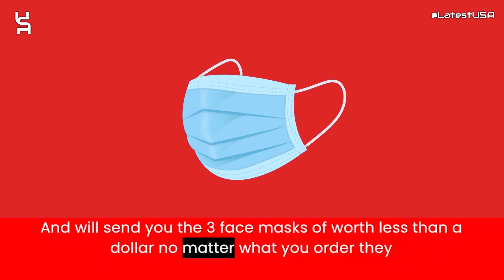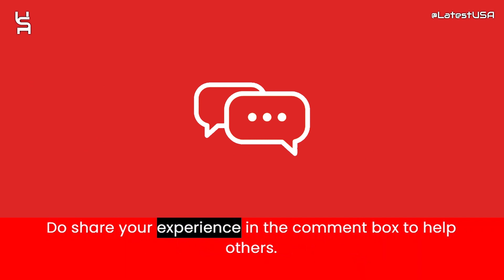Forexa Reviews | Forexa.shop Reviews | Scam Alert! FOREXA.SHOP | FOREXA.SHOP Review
Forexa.shop reviews,
Forexa.shop is fraud?,
Forexa.shop scam or legit?
latestusa,
Scam Websites